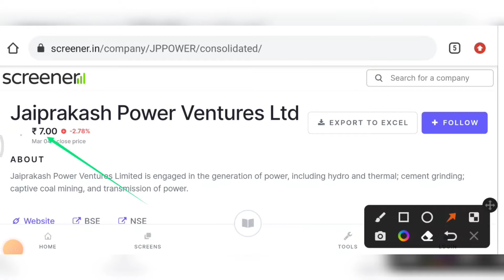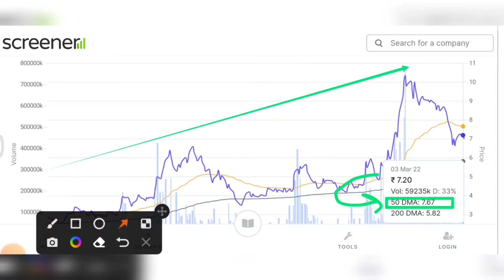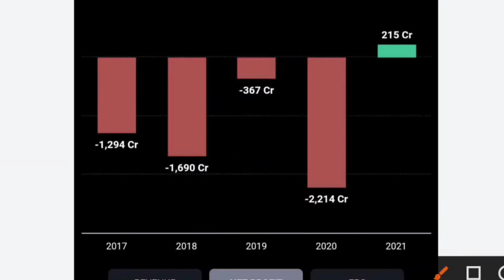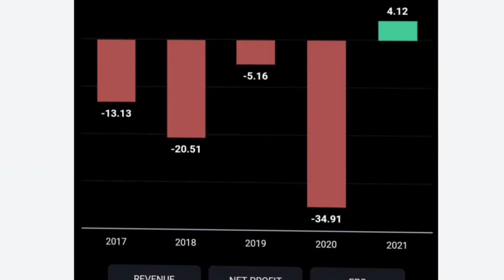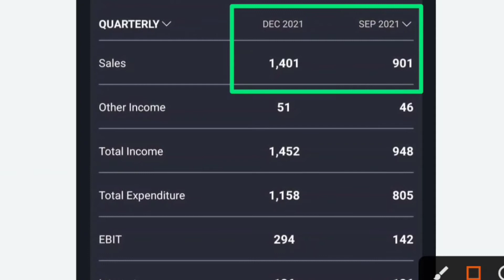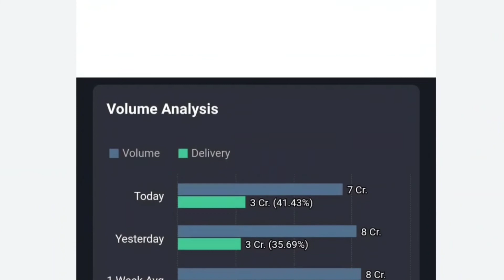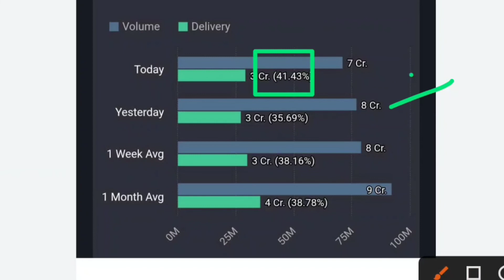JP POWER SHARE LATEST NEWS💥JP POWER VENTURE SHARE NEWS🎯JP POWER NEWS🎯